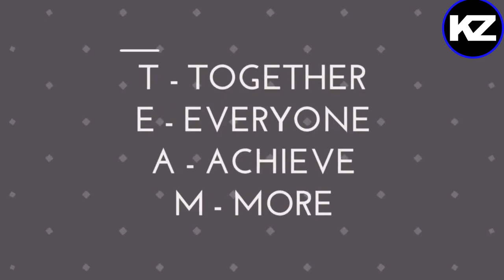Teamwork Make The Dreamwork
"Teamwork Makes the Dream Work" encapsulates the idea that achieving success, whether in personal goals or professional endeavours, often requires collaborative effort and synergy among individuals. This phrase emphasizes the power of teamwork in realizing dreams and aspirations.

When individuals work together towards a common goal, pooling their strengths, talents, and resources, they can overcome obstacles more effectively and accomplish more than they could on their own. Each member of the team brings unique skills and perspectives to the table, contributing to a collective effort that is greater than the sum of its parts.

Moreover, teamwork fosters a sense of unity, trust, and camaraderie among team members, creating a supportive environment where everyone feels valued and motivated to give their best. By fostering open communication, cooperation, and mutual respect, teamwork enables individuals to collaborate harmoniously towards shared objectives.

Ultimately, "Teamwork Makes the Dream Work" serves as a reminder that success is not solely dependent on individual prowess but thrives on collaboration, cooperation, and collective endeavour. It underscores the importance of working together harmoniously to turn dreams into reality and achieve remarkable feats that would be unattainable otherwise.